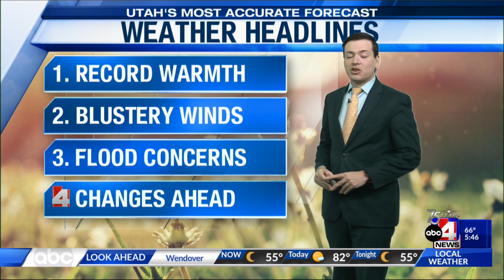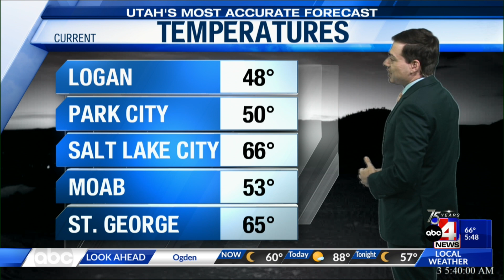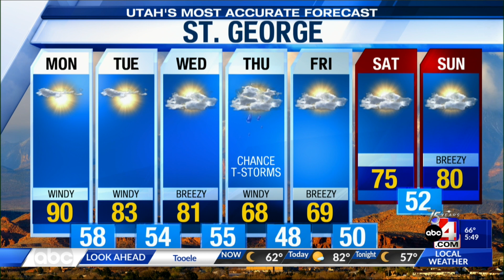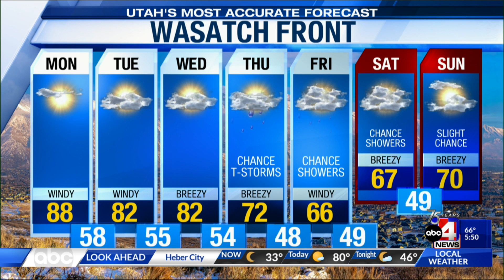Utah's Most Accurate Forecast with Meteorologist Thomas Geboy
Record highs -- both in temperatures and snowpack. Not a great combination. Flood watches are in effect.